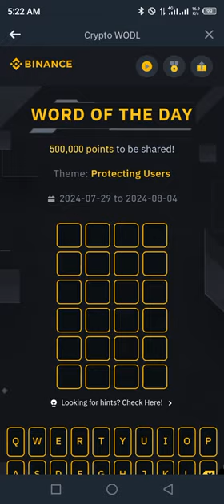Binance Word of the day today Crypto theme Protecting Users 2024 wotd answer WODL 3 AUGUST